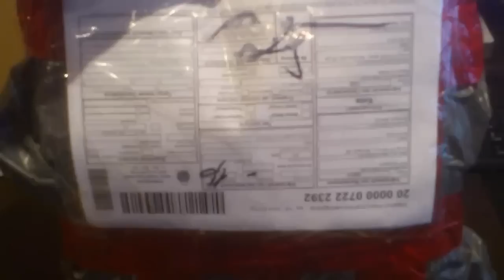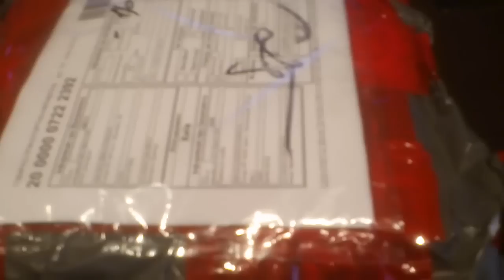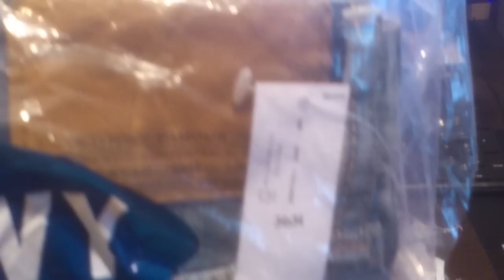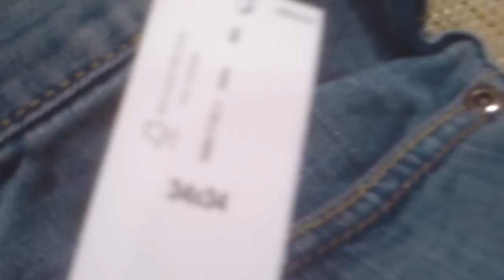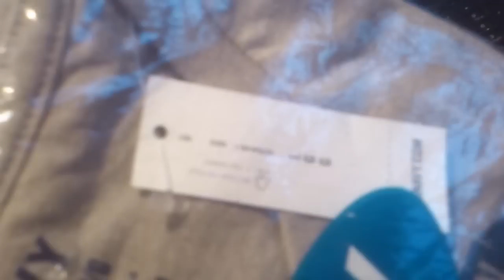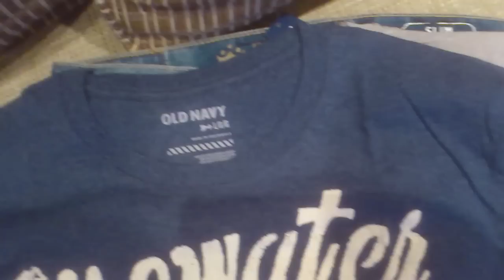Первая посылка из Америки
Спасибо большое!

Произведение «Первая посылка из Сша» созданное автором по имени Андрей Шопер, публикуется на условиях лицензии Creative Commons «Attribution» («Атрибуция») 4.0 Всемирная.